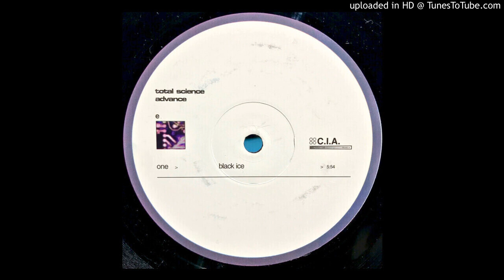Total Science-Black Ice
Total Science – Advance
C.I.A. – CIALP 001
2000
Drum n Bass, Downtempo